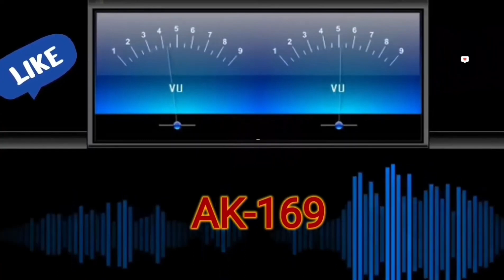Pungi🎼258(Movie :- Agent Vinod-2012)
💞Love Songs
💕Romantic Songs
🎧 Digitally Remastered

🎧You can suggest your favourite songs if needed not in our Playlist,We Will surely remaster ur songs & Upload if possible..Thanx 💞

🎼Pungi
Singer :- Mika Singh,Amitabh Bhattacharya,Nakash,Pritam
Movie :-  Agent Vinod (2012)
Digital Output On T-Series CDs

1) SUPER CASSETTES INDUSTRIES PVT. LTD.